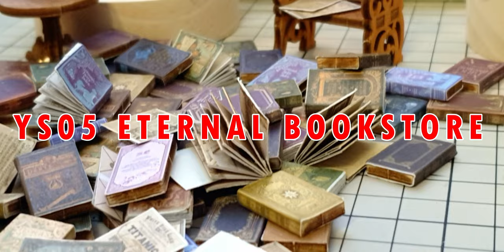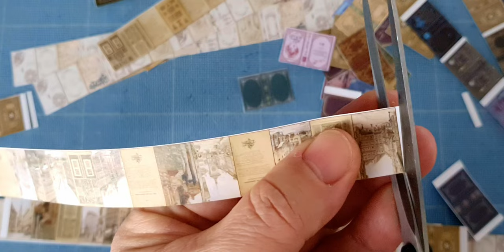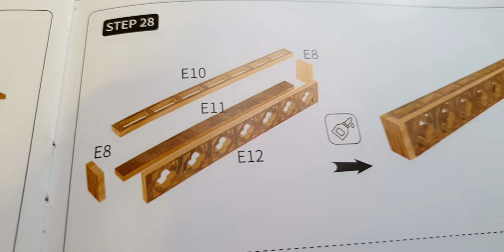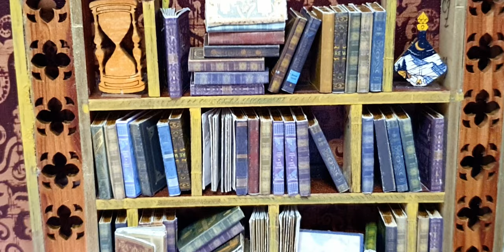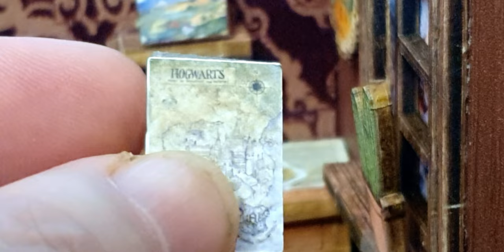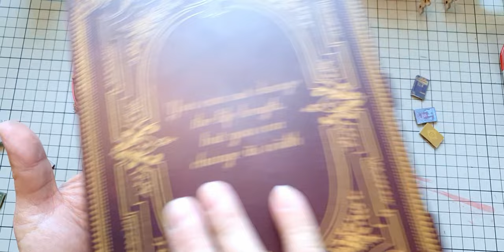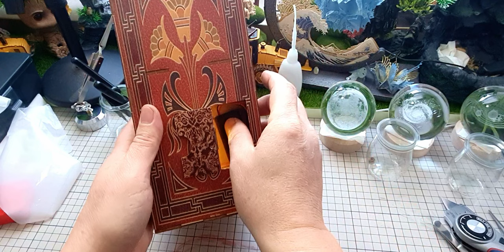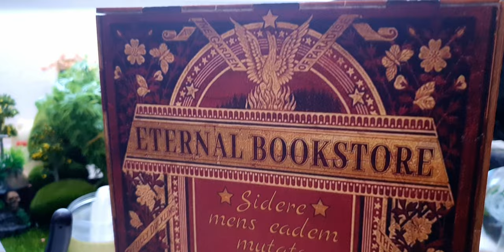Partie 02 - Couverture Livre Eternal Bookstore YS05 - BookNook DIY Décoration et assemblage final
Deuxième et dernière partie de la construction du Eternal Bookstore Book Nook DIY en bois.

Cette partie se consacre à la création des mini-livres en bois et en papier avec des pages ouvrables. Avec une grande partie de la décoration des bibliothèques, de l'assemblage des accessoires et meubles.
J'utilise beaucoup d'adhésif double face pour coller les accessoires car j'ai l'idée de récupérer les meubles et les pièces sans les endommagées plus tard.

Il est possible de commander le kit Eternal Bookstore avec cover de protection mais dans cette vidéo, j'ai créé moi même le cover du haut et de la façade. J'ai commandé les feuilles acrylique transparentes à part et j'ai découpé avec un cutter sur mesure. Le collage se fait avec des adhésifs double face.